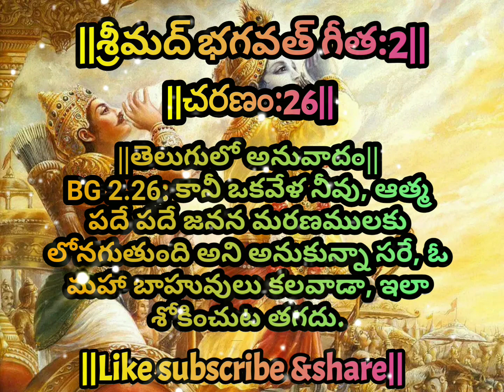Bhagavad gita in telugu అధ్యాయం 2(25),(26) in short| chagantipravachanalu chaganti వైరల్ వీడియో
bhagavadgitateluguinshorts#telugudevotional#telugu